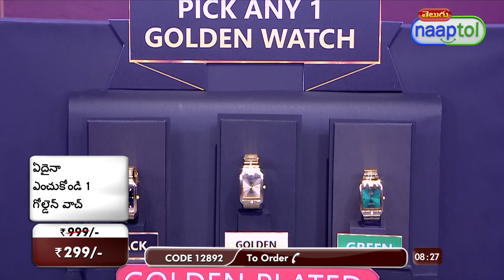34067 Golden Watch MGW14 Pick Any One 299 Telugu (CODE 12892)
Highlights:
Elegant design
Stainless steel
Water-resistant
Analog display
Versatile occasion
Reliable timekeeping
Convenient clasp
Stylish options

Features:
Watch Type: Wrist Watch
Series: Time
Display Type: Analog
Dial Colour: Golden, Black, Green
Body Colour: Golden
Dial Shape: Rectangular
Strap Material: Golden
Strap Type: Stainless Steel Strap
Strap Design: Bracelet
Water Resistant: Yes
Water Resistance Depth: 30m
Case/Bezel Material: Stainless steel case
Novelty Features: Time, Golden Plated
Power Source: Battery powered, button cell
Clasp Type: Slide Clasp
Occasion: Casual, Party-Wedding, Formal

Package Contents:
1 x Watch